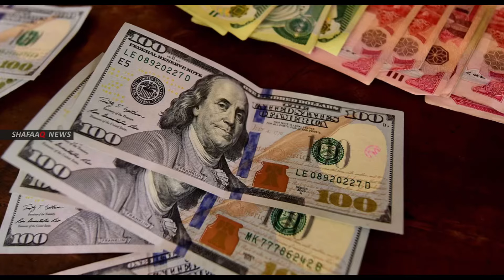Iraqi Dinar Revaluation News Last 24 Hours- HCL And New Rate Implemented-dinar News